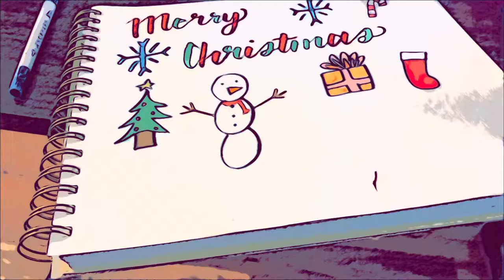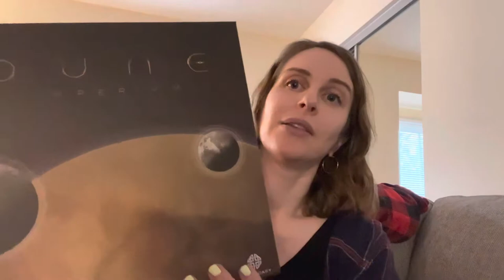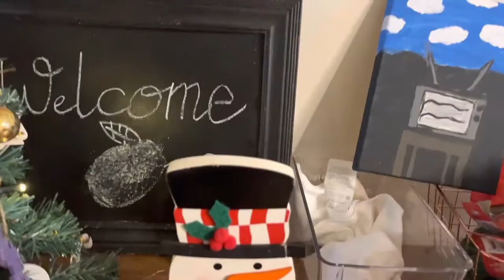VLOGMAS 12/7/22 Board Game Haul!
Check out today's Vlogmas video for some of my favorites in my board game collection! I'd love to add more gaming content!